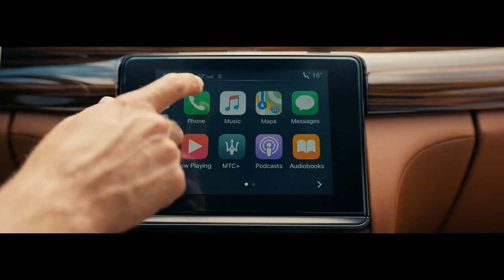Maserati Our Creations Commercial